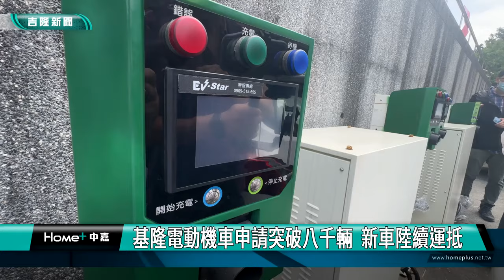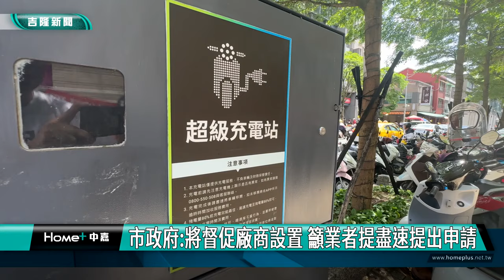電動機車｜新車｜基隆電動機車申請突破8千輛 新車陸續運抵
充電樁及換電站不足?! 韓世昱呼籲廠商快設置
市政府:將督促廠商設置 籲業者提出申請
(中嘉新聞記者黃紹銘／基隆採訪報導) 基隆電動機車2.0上路，目前申請台數突破8千台，廠商忙交貨，不過，民眾來領車速度似乎太慢，讓業者只能租空間來存放車輛，而市議員韓世昱接獲陳情，信義區只有東信路一處換電站，導致車主要跑到安樂區或中正區去換電，對此，市政府說，已經請廠商加入建置換電站速度。
大型貨車載來全新電動機車，準備卸貨給經銷商，員工忙進忙出，將新機車逐一掃瞄，收到倉庫裡，準備交給車主。
基隆電動機車申請台數突破八千台，廠商忙著交貨，每天送來80台機車到經銷商，不過，通知民眾來領車的速度，似乎趕不上新車送來的數量，導致經銷商忙到三經半夜，還在交車。
業者特別租下三個空間當倉庫，來消化陸續送來的機車之外，還有民眾向市議員韓世昱陳情，信義區換電站不足，導致信義區車主，必須跑到安樂區或中正區換電池，相當不便。
實際來到孝忠里民會堂，目前只有一間 gogoro換電站，至於中華機車充電站已經設置完成，但還沒有送電。
而來到信義區公所，光陽換電站及中華充電樁，都已經設置完成，但議員實際了解，目前都還沒有送電。
針對電動機車陸續交車，議員擔心充電樁及換電站不足，恐怕引起搶電大戰，市政府回應，已經請廠商加速建置。
基隆電動機車如火如荼交車，車主期待，各區充電、換電設備能夠更普及，騎車上路才能更方便。